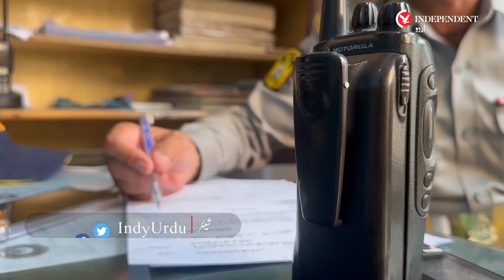Balochistan: traffic police wardens in their new uniforms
بلوچستان میں ٹریفک پولیس کی وردی تبدیل: ’اس سے رعب میں اضافہ ہوا‘